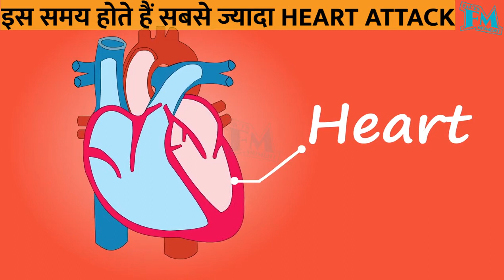इस समय होते हैं सबसे ज्यादा😨😨😨HEART ATTACK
इस Video में आप उस समय के बारे में जानेंगे जब सबसे ज्यादा HEART ATTACK होते हैं

Motivational Videos
Facts Videos
Knowledgeable Videos
Biographies Videos
Mobile Tips and Tricks Videos